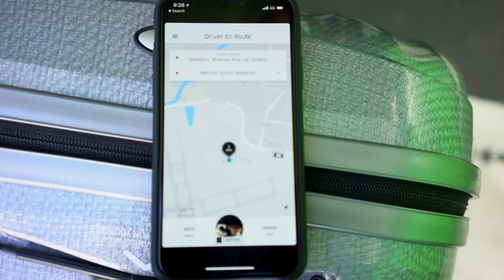MAN VS GYM | Sydney Vlog + Supplement Giveaway | Zac Perna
Grow Your Social Media and Monetise Fitness Mentorship Program $200 Supplement Giveaway + Free Training Program, Follow the steps below! (Worldwide)

TO ENTER (3 simple steps):

►1 COMMENT your favourite part of the video and why?
 PLUS your Instagram username @

(Don’t make me check view time m8)

* WINNERS Will be instagram messaged at the end of the week and posted to my story @zacperna

Videographer -
 Hafiy 🤙🏻

About Zac Perna:

•24. Melbourne, Australia